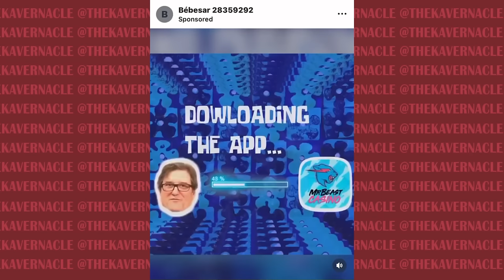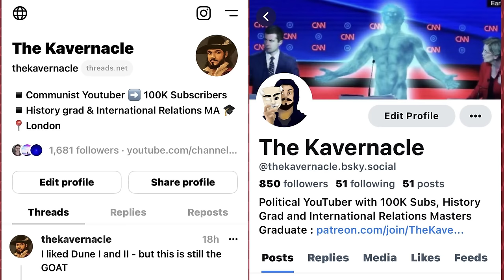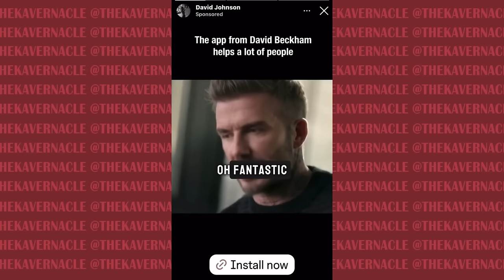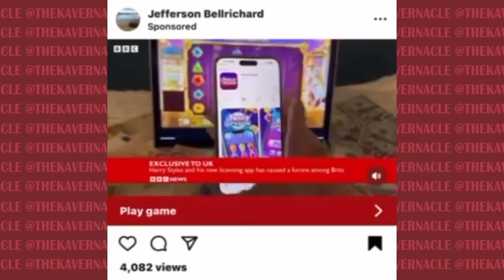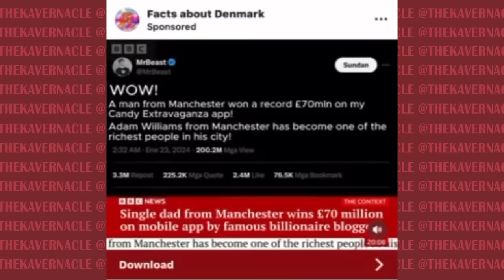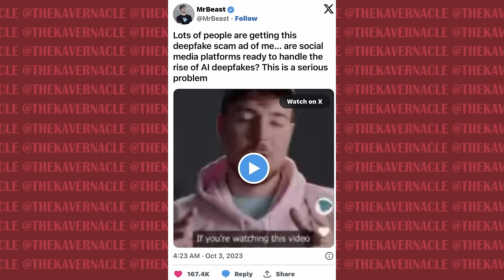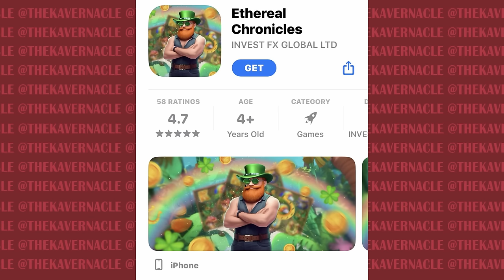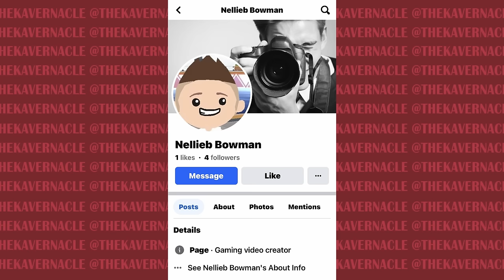These AI Mr Beast and Elon Musk Mobile Game Ads are INSANE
Science-Fiction shows us how AI will affect our world and humanity in the future. From running our cities, being companions, holograms we can date or even end civilisation itself. What our science-fiction writers didn't imagine was something far more boring - random scam gambling adverts stealing a celebrity's likeness to promote their terrible mobile apps.

Enjoy seeing Elon Musk, Joe Rogan, Mr Beast, Harry Styles and even Cillian Murphy tell you why you should download these apps and win alot of free money

.00:00:00 - These AI Ads are insane
00:04:20 - AI David Beckham and Haaland
00:06:40 - AI Cillian Murphy lmao
00:07:45 - These ads love Mr Beast
00:09:00 - They make fake news reports
00:12:45 - This is the WORST one
00:14:00 - The Mr Beast ads are getting worse
00:15:10 - These Companies are shady
00:20:45 - The world is a boring dystopia